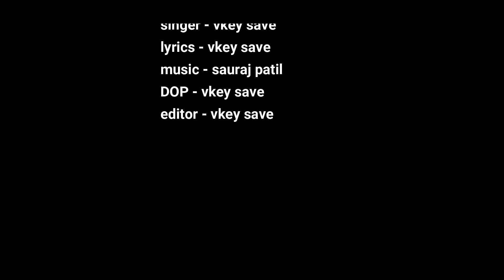STORY II ZHINDAGI KA SAFAR II OFFICIAL STORY VIDEO SONG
OFFICIAL STORY VIDEO SONG

SONG - ZHINDAGI KA SAFAR
SINGER - VKEY SAVE
DOP - VKEY SAVE
EDITOR - VKEY SAVE

music = Sauraj patil

Thank you so much for our previous video. Show your love for this video also.